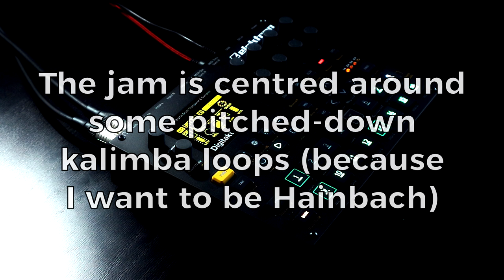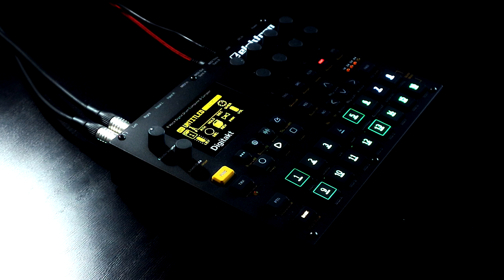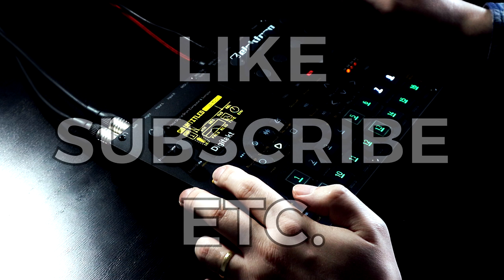Elektron Digitakt Minijam - 2019-03-03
I totally hadn't noticed the date (happy 3/03 day everyone!), otherwise obviously I'd have done some on-the-nose (and probably not very good) acid. Instead we've got some dark and moody vibes based around down-tuned kalimba loops on the Elektron Digitakt.

I'm making a lot of use of conditional triggers paired with retrigs set at different beat divisions to get a polyrhythm feel in some places along with different track lengths for some polymeter action too.

I'm also making use of reverb. A lot of reverb. So much reverb. Reverb. Reeerrrvvvvverrrrrrbbbbbbbbb.